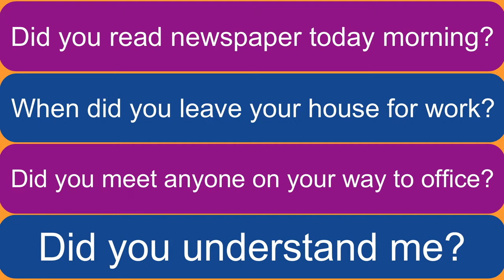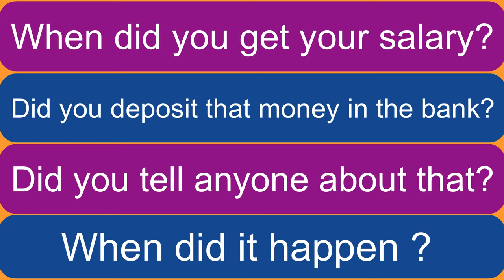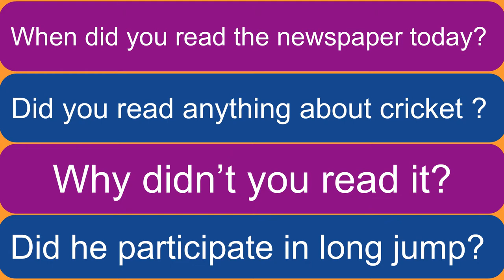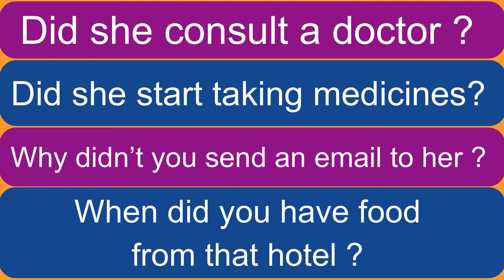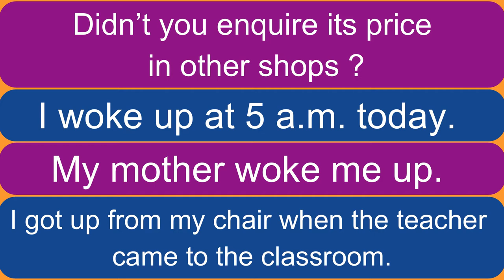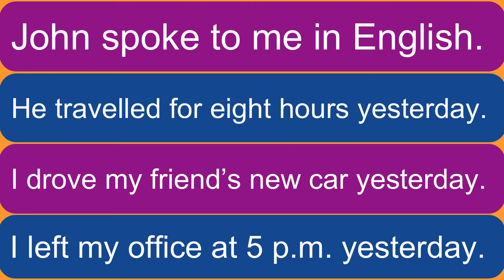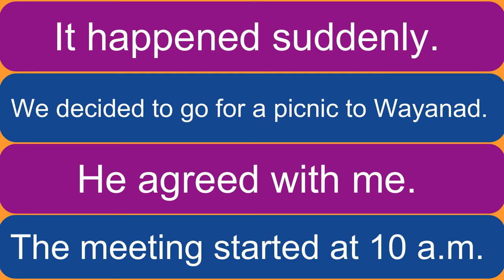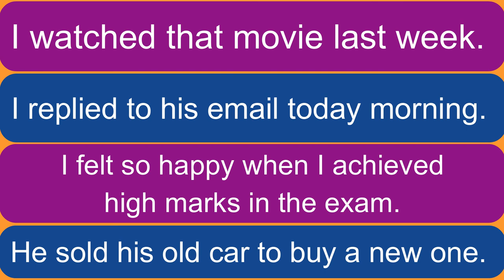Communicative Grammar Part 7 Simple Past Tense Translation Practice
This is Part 7 of Communicative Grammar. It includes multiple real-life examples of Simple Past Tense. Check your translation skills in Simple Past Tense.